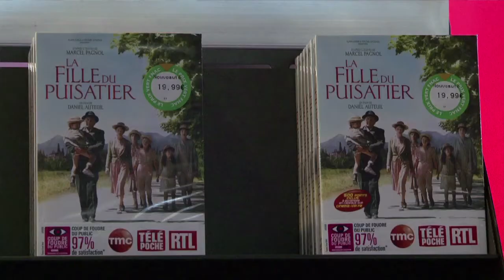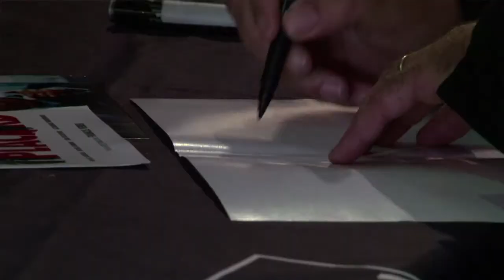Daniel Auteuil à la Fnac des Ternes à l'occasion de la sortie en DVD de "La fille du puisatier"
Retrouvez l'acteur Daniel Auteuil en rencontre à la Fnac des Ternes à l'occasion de la sortie en DVD de son dernier film La fille du puisatier.

Synopsis : En coupant à travers champs pour aller porter le déjeuner à son père, Patricia rencontre Jacques. Elle a dix-huit ans, il en a vingt-six. Elle est jolie, avec des manières fines de demoiselle ; il est pilote de chasse et beau garçon. Un peu de clair de lune fera le reste à leur seconde rencontre. Il n'y aura pas de troisième rendez-vous : Jacques est envoyé au front. Patricia attendra un enfant de cette rencontre. Les riches parents du garçon crieront au chantage, Patricia et son père, le puisatier, auront seuls la joie d'accueillir l'enfant. Une joie que les Mazel leur envieront bientôt et chercheront à partager, car Jacques est porté disparu...

Ce remake de "La fille du puisatier" réalisé par Marcel Pagnol en 1940, d'après son célèbre roman, est l'hommage du provençal Daniel Auteuil à un auteur et une région qu'il affectionne particulièrement. Le comédien se tire avec les honneurs de ce premier passage derrière la caméra, même si sa mise en scène reste désespérément classique et scolaire.

Le film, plutôt lumineux, a néanmoins le mérite de restituer la force du texte original, tantôt tendre, tantôt cruel, indéniablement l'un des plus poignants de son auteur. Après avoir incarné Ugolin dans "Jean de Florette", Daniel Auteuil convainc dans le rôle créé par Raimu. Kad Mérad fait, quant à lui, un Felipe attachant (il était incarné par Fernandel dans le film original), tandis que Sabine Azéma et Jean-Pierre Darroussin sont excellents dans la peau des parents Mazel. Seule la jeune Astrid Bergès-Frisbey manque de justesse, mais sa jeunesse et sa timidité en font une Patricia plausible. Paru en avril 2011, ce remake est sans doute un peu trop sage et appliqué pour être véritablement bouleversant, mais sa modestie et sa fidélité à l'œuvre originale le rendent tout à fait fréquentable.

Interview par Jean-Pierre Lavoignat.
Enregistré le 15 octobre 2011 à la Fnac des Ternes, Paris.